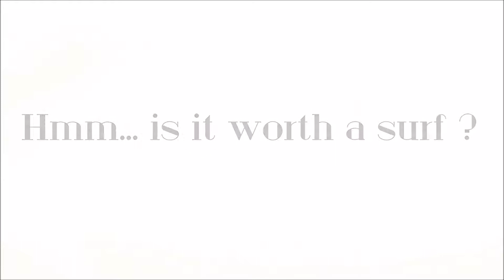Grappling The Gulf | Honeymoon Island | Surfing/POV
An elaborate display of mediocrity.  Good times!